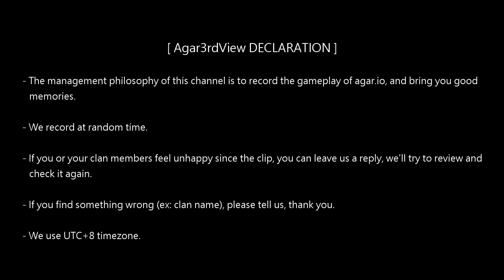【國際Agar.io】FFA/NA - Random Spectator View 2018/08/16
Field 1106/Recorder 03/Mode FFA/Region NA/Passive spectator view/Device ZF4PF/Network LTE01

[ Agar3rdView DECLARATION ]